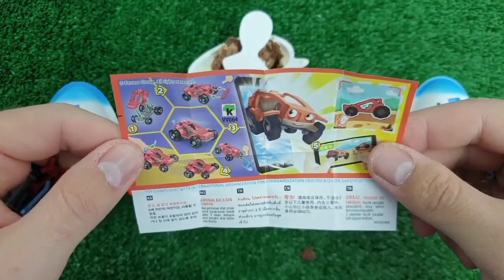ASMR Mukbang 두찜 신메뉴 스팸부대 찜닭먹방 떡볶이 튀김 치즈볼 Spicy Noodles Tteokbokki Chicken Eating.I HIU 하이유, Candy